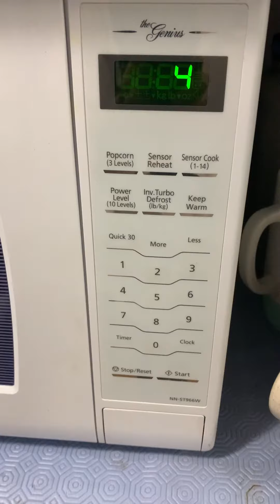Tasty & Crunchy Potatoes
Easy and delicious yellow potato dish. Enjoy it...💕💕